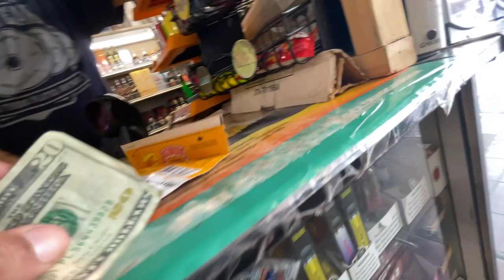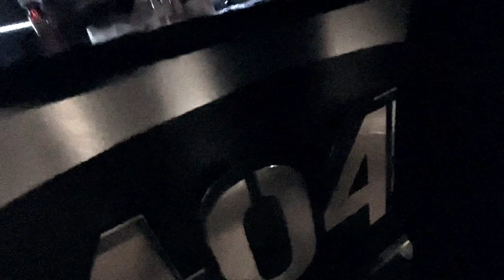I Pulled Up On Zias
DJ ghost vlog